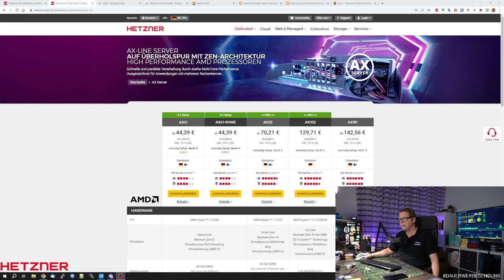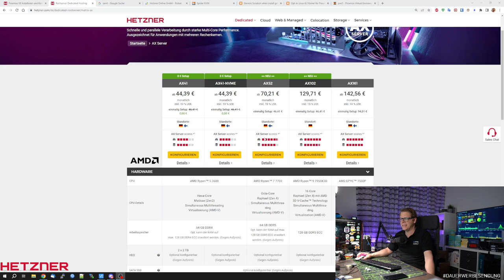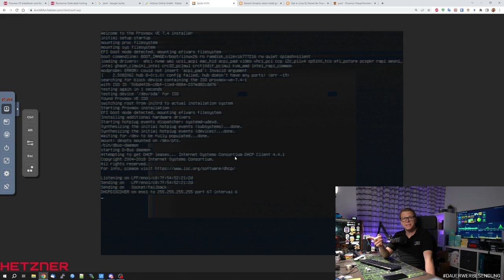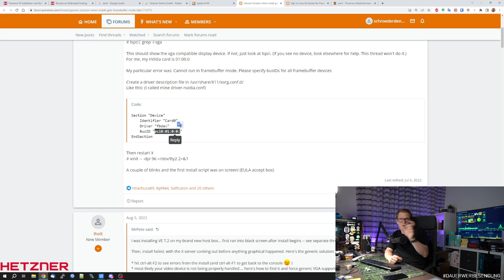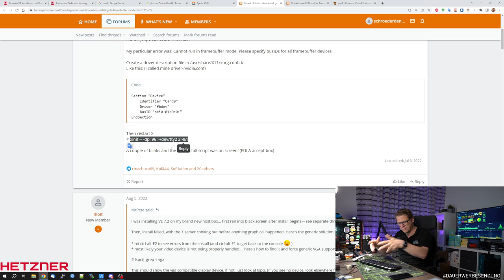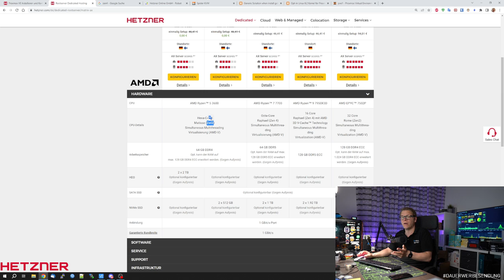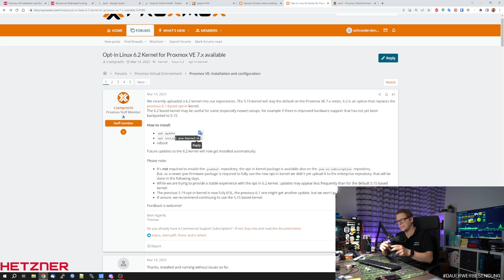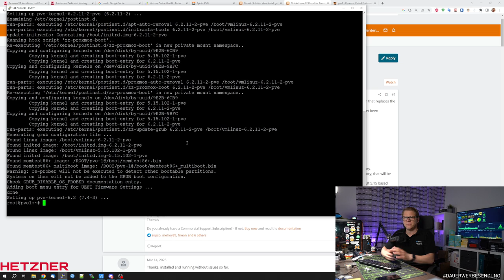Proxmox VE RICHTIG ☝ auf dem Hetzner Server installieren.